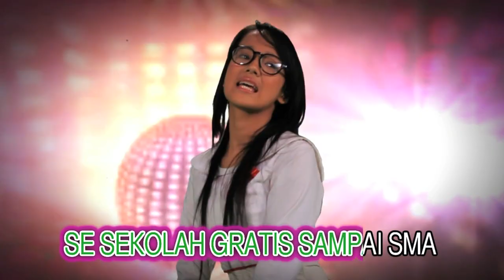Iklan Fokelah Kalo Begitu.mp4